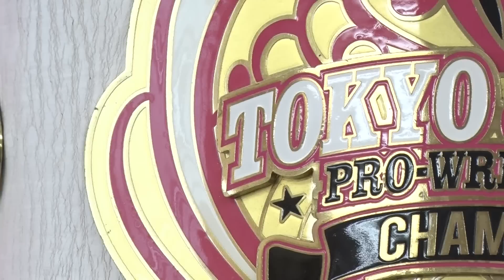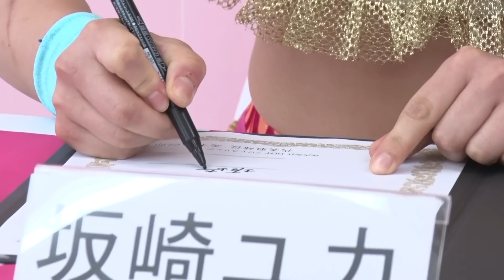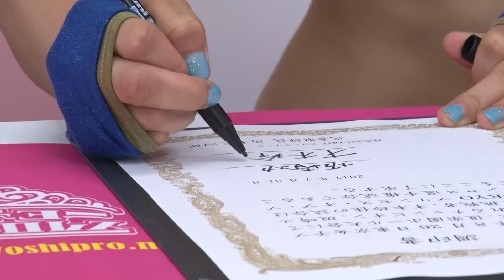2017年7月31日 東京女子プロレス公開記者会見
31日、都内・スタジオ蛍にて、8・26後楽園ホール大会「BRAND NEW WRESTLING〜新時代の幕開け〜」の記者会見がおこなわれた。会見では、甲田哲也代表から大会の全カードが発表に。初来日のソロ・ダーリンは中島翔子と対戦、優宇vsのどかおねえさんvs小橋マリカの同期対決3WAYが新たに決定。上福ゆきはデビュー戦でまなせゆうなと組み、瑞希＆のの子と対戦することに。また大会では、アップアップガールズ（プロレス）オーディション合格者のお披露目も。会見には、出場選手の中からTOKYOプリンセス・オブ・プリンセス王者の坂崎ユカ、挑戦者の才木玲佳、過去2度にわたって両者リングアウトとなり、3度目の対戦で決着せんとしてアイドル・ランバージャック・デスマッチで闘う滝川あずさと伊藤麻希が登場。まずは坂崎と才木が登壇し、タイトルマッチ調印書にサイン。これによりタイトルマッチが正式認定された。30日の東京プリンセスカップ決勝戦では才木が勝利しており、タイトルをかけての再戦となる。

会見後半は滝川vs伊藤のアイドル・ランバージャック・デスマッチ（リングの四方をアイドルが取り囲み、選手がリングから落ちた際、リング内に押し戻す）について。2013年の両国大会以来となる試合形式で、特別レフェリーを高木三四郎が務める。またアイドルは一般公募となり、以下の募集要項が甲田代表から発表された。
【仕事内容】滝川あずさvs伊藤麻希の試合中、場外に転落した選手をリング内に押し上げる仕事です。未経験でも応募できますが、必要に応じて事前に研修を受けていただく場合があります。
【必須の条件】アイドル（自薦他薦問わず）
【歓迎される経験】プロレスを好きなアイドル、スポーツ経験のあるアイドル
【求める人物像】コミュニケーションスキルに長けた方
【勤務地】東京都文京区・後楽園ホール（駅から数分、アクセス至便）
【勤務時間】8月26日（土）9:00～15:30
【採用人数】若干名
【給与】ノーギャラですが、大会中の休憩時間内で物販がおこなえます。物販手数料はかかりません。
1.アイドル名
3.アピールポイント
以上を明記してメールを送信してください。弊社で検討の上、ご返信差し上げます。